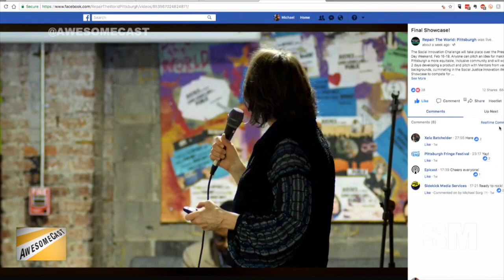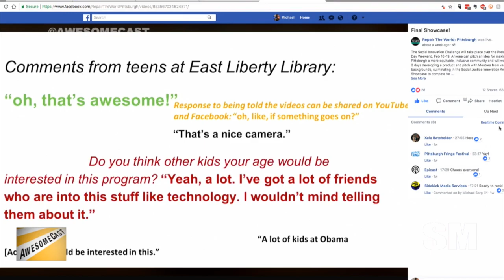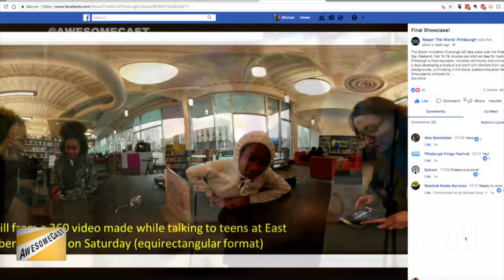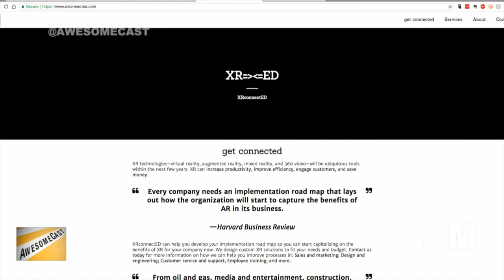Awesome Chat: Karen Alexander of XRConnectEd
Karen Alexander joins us to discuss 360 video, VR and AR as we talk about her experience as the winner of the 2018 Social Justice Innovation Weekend pitching a program to get 360 cameras in the hands of kids and her company XRConnectED working with these new technologies and education.

You can find her final pitch presentation as part of the Final Showcase stream at Repair the World Pittsburgh's Facebook Page.